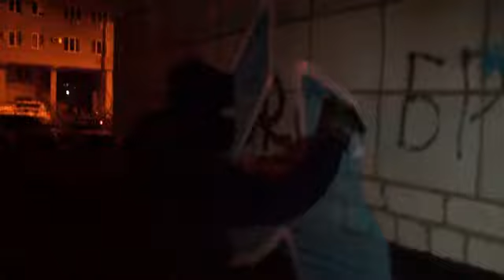Spraay: "FKS vice city"